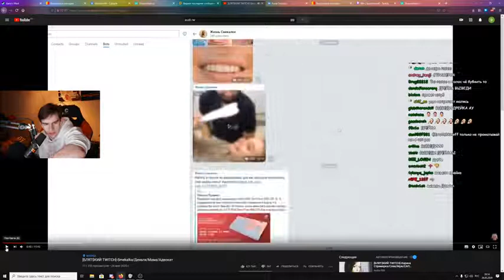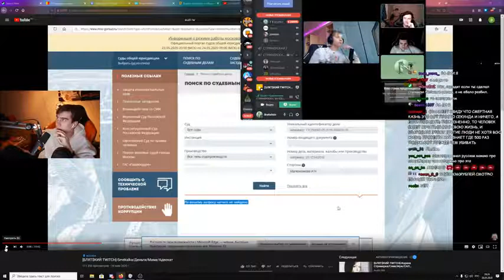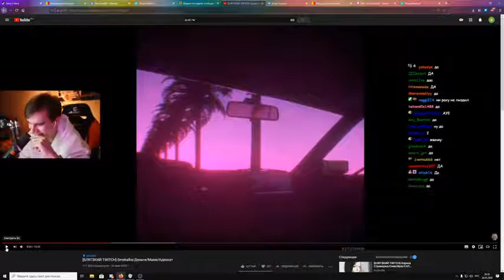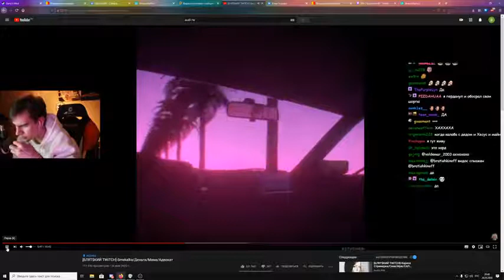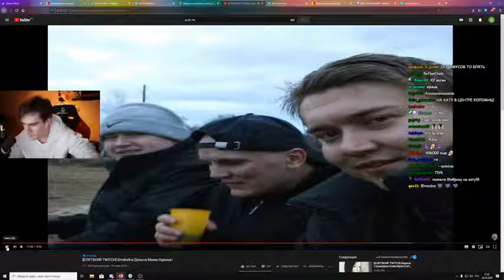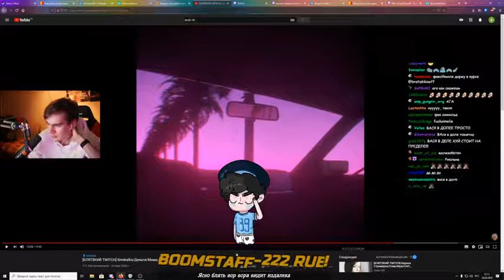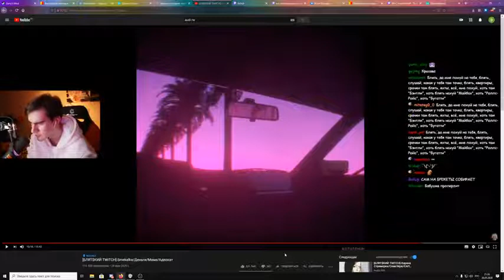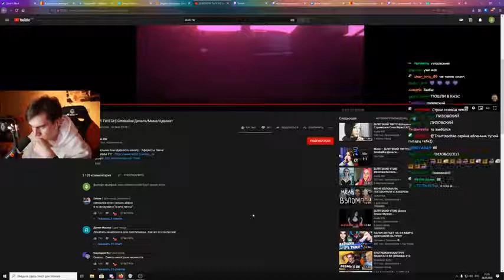Братишкин смотрит БЛRT$КИЙ TWITCH Smekalka⁄Деньги⁄Мама⁄Адвокат